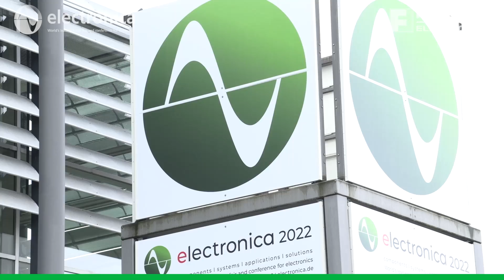The Latest Security Solutions and Standards from Infineon | Electronica 2022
Smart technology requires smart management.  Cyber security is vital with the IoT and end products.  Aga Benchico of Infineon met with Future Electronics at Electronica to discuss their latest innovations.

OPTIGA™ Trust M Express automates IoT device certification registration and provisioning, offering faster time to market. Whilst the OPTIGA™ Authenticate S gives things a unique identity to verify their authenticity at the point of use.